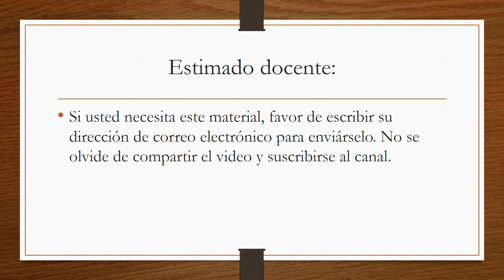EXAMEN DE HISTORIA DE MÉXICO BLOQUE III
Compañero docente, si usted necesita este material, favor de escribir su correo electrónico como comentario para que se le pueda enviar.